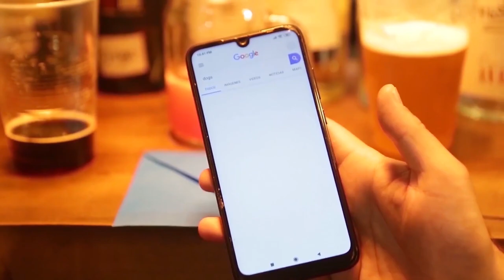Anyweb by Magic Pro Ideas